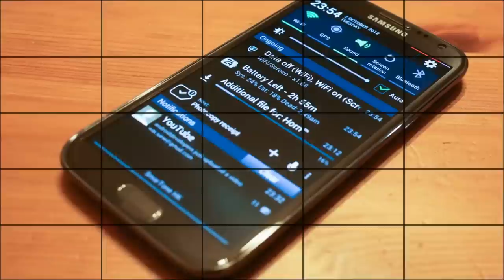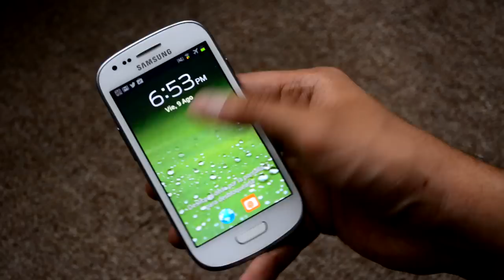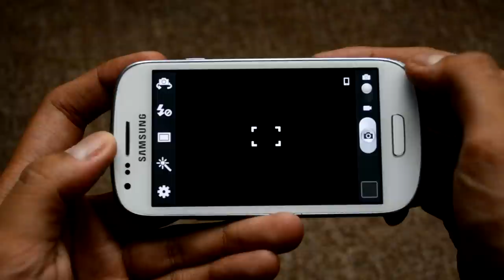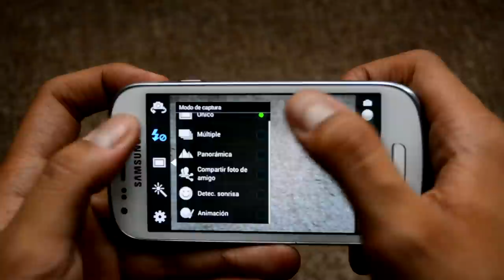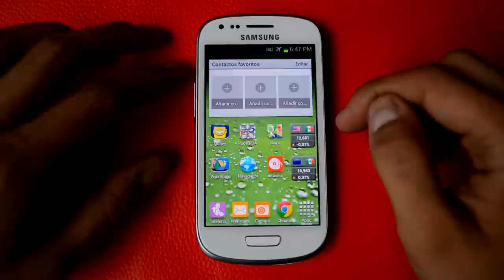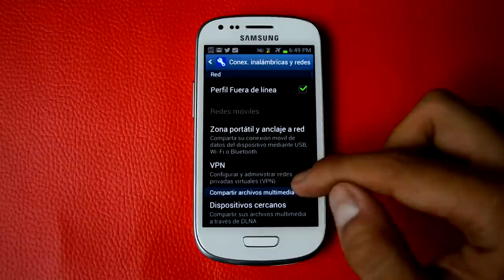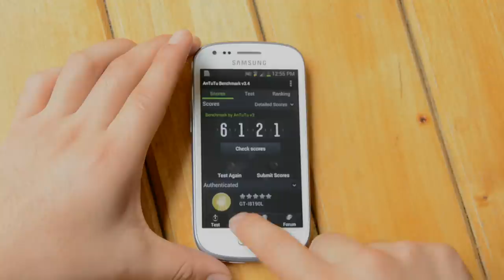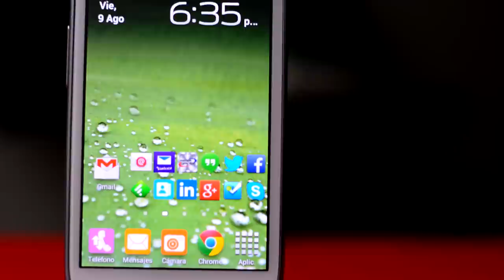Samsung Galaxy S3 Mini - Análisis HD en Español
Análisis y todos los detalles del Samsung Galaxy S3 Mini de Telcel. Un equipo controversial que por la avaricia de sus vendedores en México, terminó siendo uno de los smartphones más odiados del 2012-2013. Conózcanlo.